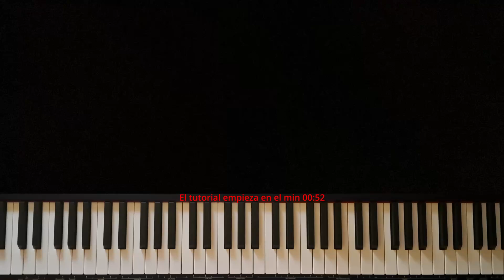Throwback Medley Icy Tour (Live Piano Tutorial) [PARTE 5] - Choker - twenty one pilots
Pues hasta aquí el tutorial del Throwback Medley, ya hacía muchísimo tiempo que quería hacerlo y por fin lo he terminado. Espero que os haya servido y ahora podáis tocar todo el medley.
En esta última parte se enseña Choker y la outro

El tutorial empieza en el minuto: 00:52